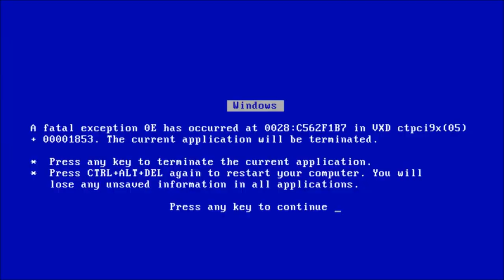(YTP) Alex Jones: Monday Night InfoWars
He's back! He's here to give you the raw, uncooked TRUTH! He's here to bring true justice! He's also here to give you dating advice. The Infowars has begun!